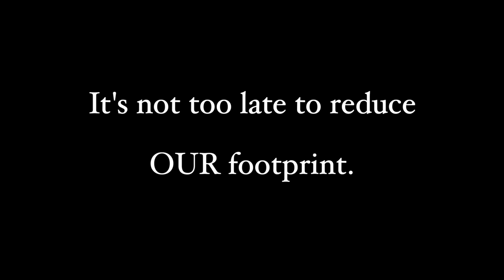Humanity? | Division 1 (Traditional Animation UIL 2021)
Planet Earth is our greatest resource. This Stop-Motion film explores Humanity's role in the environment since the beginning of time, the creation of humans and their machines, and what's to come if changes are not made. Is Humanity truly Humane?

Humanity?

 Producers                             Natalie Pirkey
                                                 Keegan Norman
 Director                                  Natalie Pirkey
 Assistant Director                Keegan Norman
 Art Director                            Martiza Gomez
 Assistant Art Director         Jessica Dingler
 Sound Editor                          Damien Dishman
 Photoshop Editors              Fatima Garcia
                                                Ben Penton
  Lead Animator                   Noe Estrada
 Animators                           Damien Dishman
                                               Frank Espinoza
 Artist                                   Maritza Gomez
                                    Jessica Dingler
                                   Noe Estrada
                                   Damien Dishman
                                   Natalie Pirkey
                                   Keegan Norman
                                   Fatima Garcia